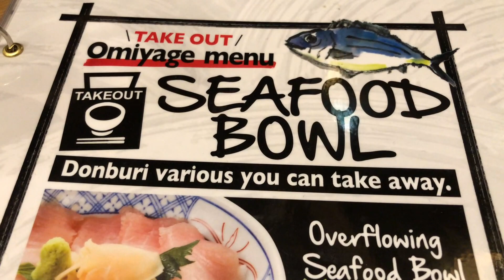Omiyage Seafood Tokyo Japan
Fantastic place for beer chat and seafood and other nice BBQ foods.